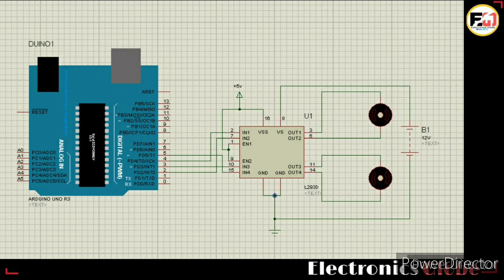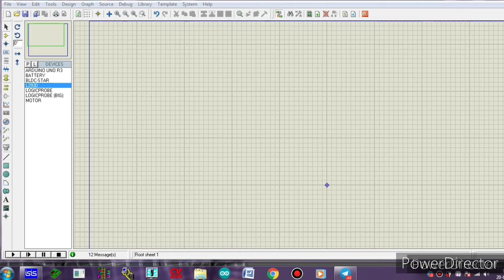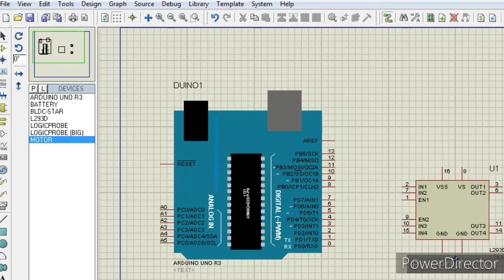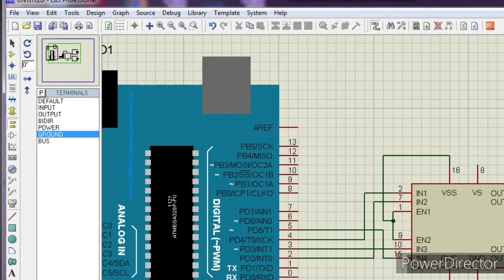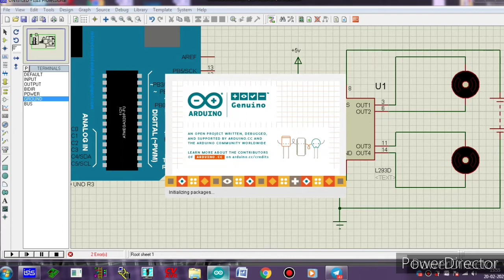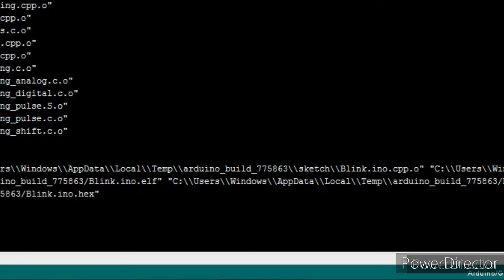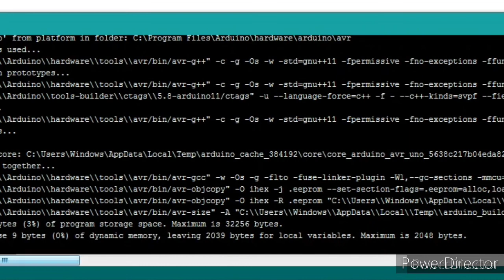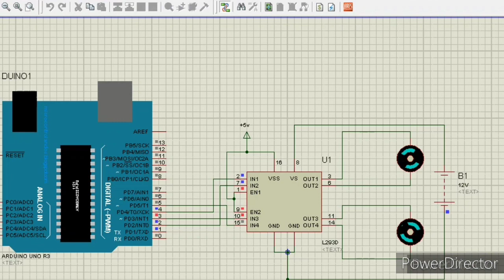How to make PCB of Moter driver Circuit || Moter Driver Circuit of L293D || Circuit Simulation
Hey Guys In this Video I discussed about the PCBs simulation, pcb for moter driver circuit, motor driver circuit using arduino,

Social Network to get PPTs/PDFs...etc:-
How to make a Printed circuit board at home,
How to make pcb at home,